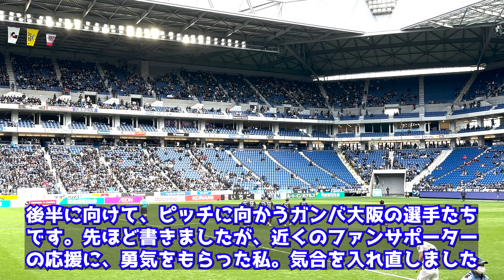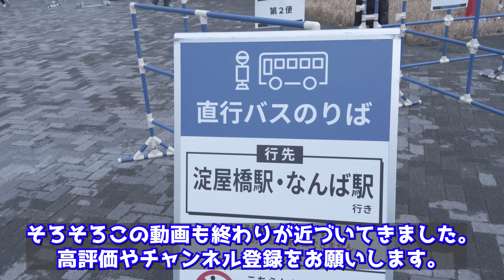あきのVlog ガンバ大阪vsコンサドーレ札幌 観戦記 ２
今回は、ガンバ大阪vsコンサドーレ札幌の観戦記の後半になります。宜しくお願い致します。